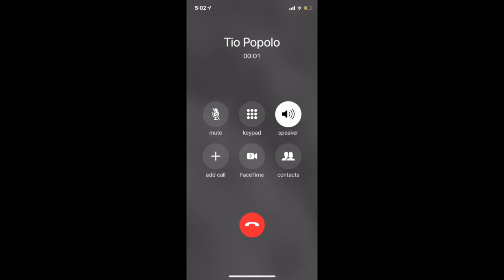US History: Dominican Civil War Interview